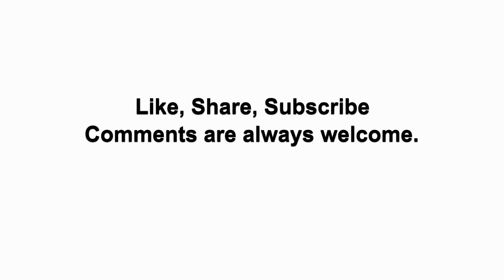Amsterdam Netherlands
Amsterdam. A city of canals, cobblestones, and centuries-old secrets. This isn’t your typical European postcard. It’s a place where history and modernity collide, where the past isn’t just preserved but woven into the fabric of daily life. It’s a city that defies expectations, that challenges your perceptions, and invites you to see the world through its eyes. From the avant-garde halls of the Stedelijk Museum to the neon-lit streets of De Wallen, this is Amsterdam—raw, real, and unapologetically alive. So, lace up your shoes, open your mind, and let’s dive into the heart of one of the world’s most captivating cities.